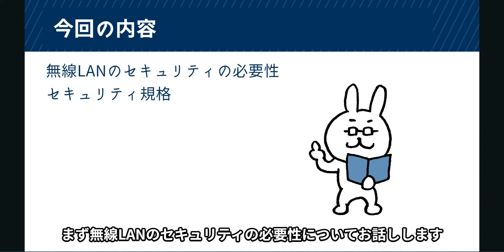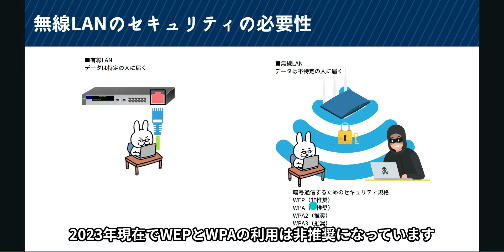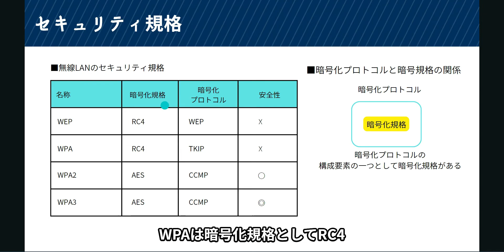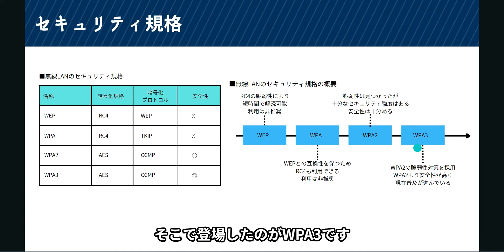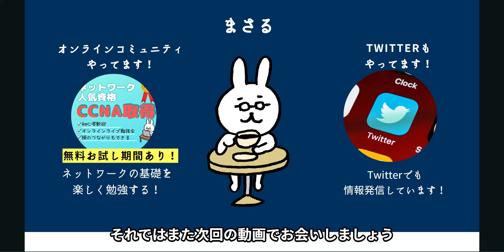#39【サクッと学べる支援士対策】無線LANのセキュリティ規格